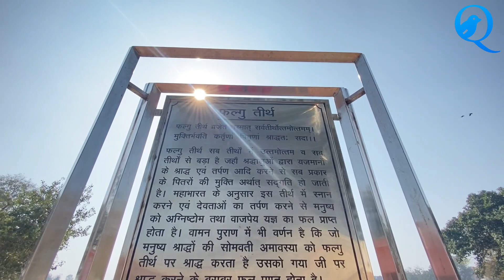फल्गु तीर्थ फरल Falgu Teerth Faral Kaithal - 48 Kos Kurukshetra - The Quest